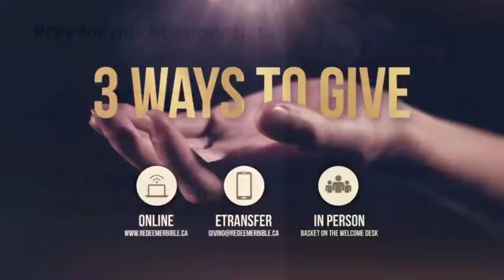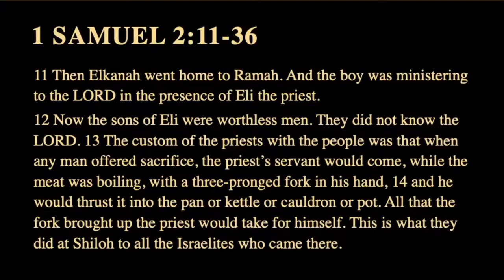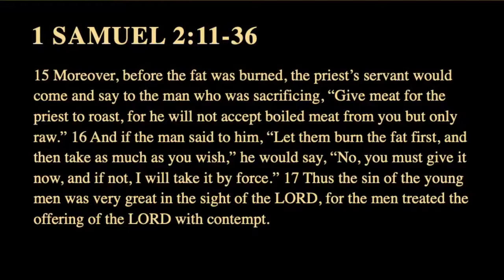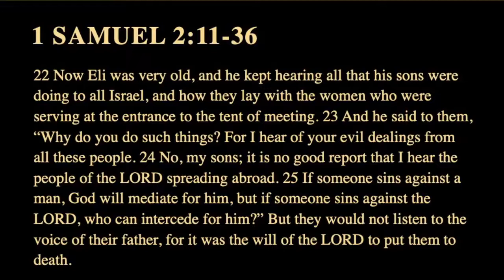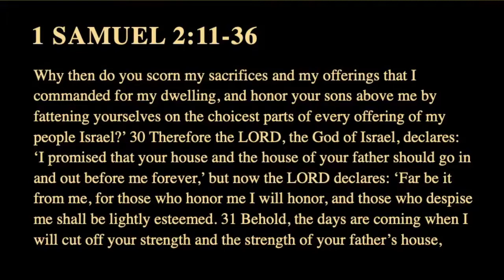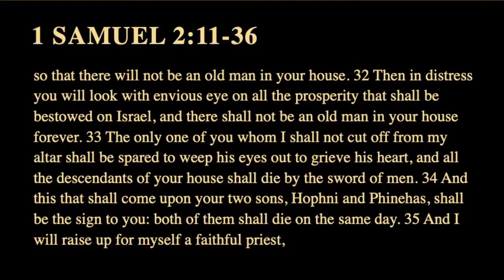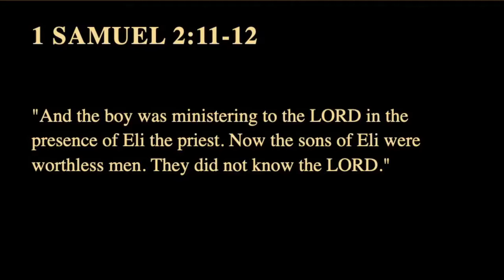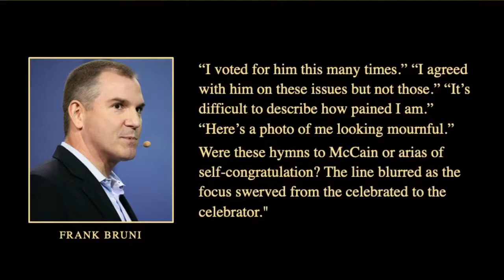April 18 - The Making of a King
1 Samuel 2:11-36 - Swept Clean
Review 1Samuel 2:11-36. How does this speak to your life?
• Family dynamics are front and center in this passage. Take some paper and jot out some thoughts on what you see here about how Eli parented his sons, or how the sons honoured their father.
Do you see anything that strikes you about how you have parented or related to your parents?